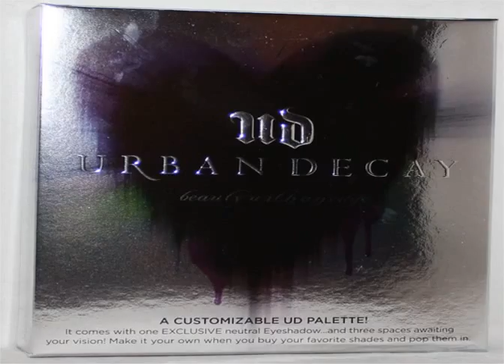urban decay 15th anniversary palette makeup alley